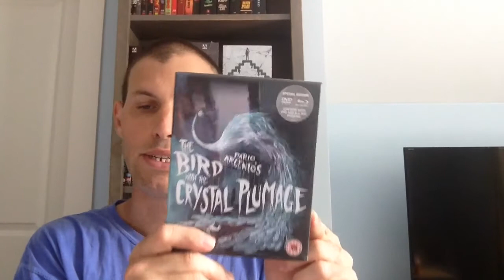Arrow Video uk titles pickups